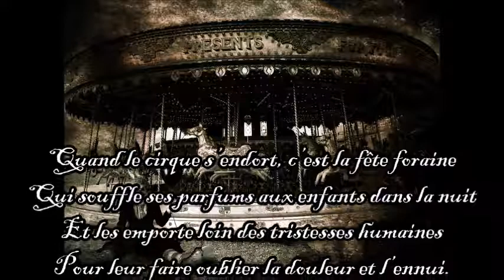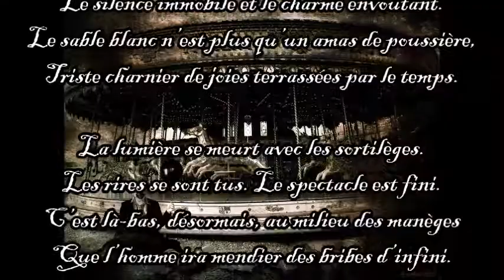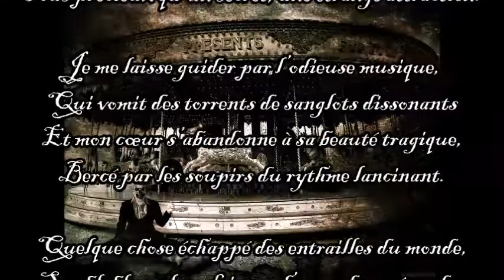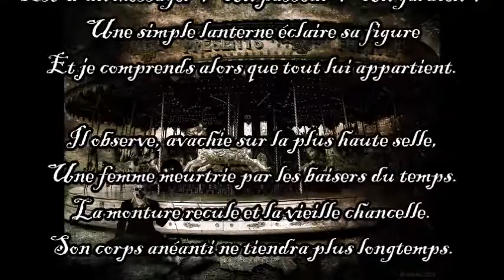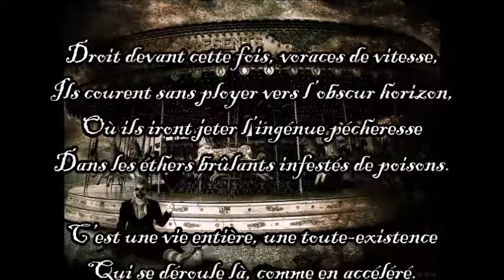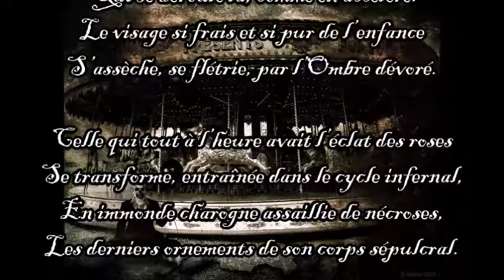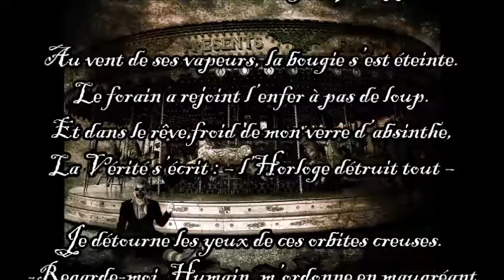Le maître du carrousel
Extrait du recueil "Contes du cirque et de l'humanité mourante"
-Illustration : Noxifer, "Carousel of Death" (DeviantArt)